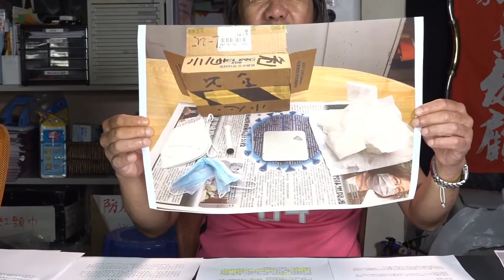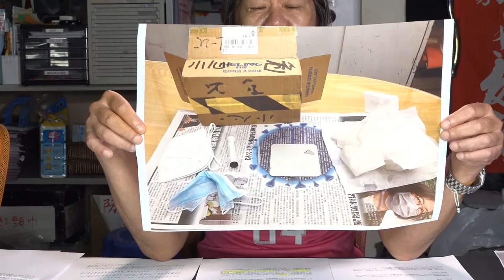【 長毛語錄 】EP06 中共定調 律政配合撤控 何來公道 詳解律政司介入背後因由及前世今生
💵銀行過戶捐款：匯豐銀行 (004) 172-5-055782